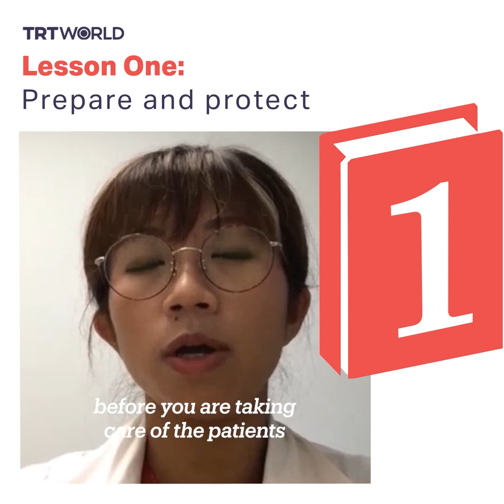What are 3 lessons we have learned from the SARS epidemic?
The deadly 2003 SARS outbreak shaped how many Asian countries are now responding to this pandemic. What lessons were learned from the trauma of SARS?

Covid-19 playlist with instant stories from around the globe. (New updates everyday)